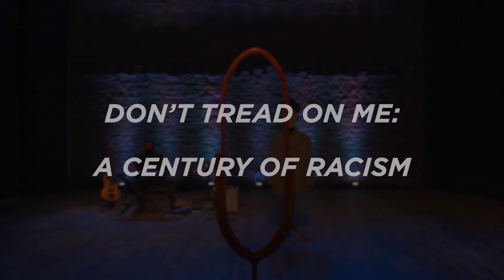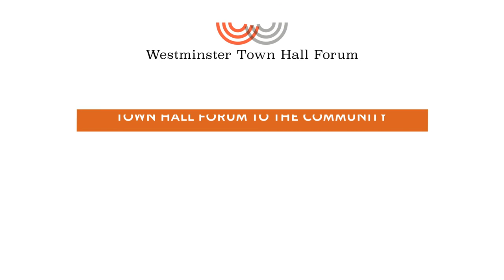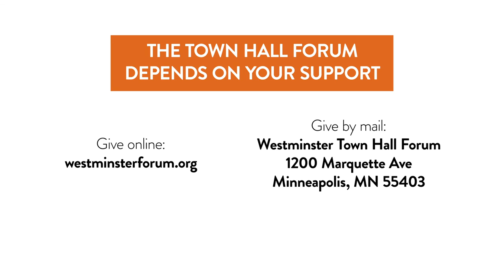Westminster Town Hall Forum: Jelani Cobb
The first in a special Westminster Town Hall Forum series, "The Arc Toward Justice, Taking Stock One Year Since George Floyd's Death." Jelani Cobb is an award-winning writer for The New Yorker on issues of race, history, justice, and politics. His recent documentary with FRONTLINE, Policing the Police 2020 examines the enormous complexities and realities of race and policing in America. A previous iteration of that investigation in 2016 earned Cobb the Walter Bernstein Award from the Writer’s Guild of America. He is also the author of Substance of Hope: Barack Obama and the Paradox of Progress, To the Break of Dawn: A Freestyle on the Hip Hop Aesthetic, and The Devil & Dave Chappelle and Other Essays.